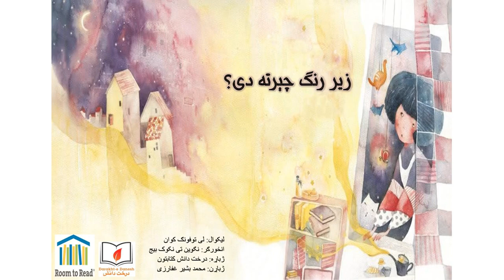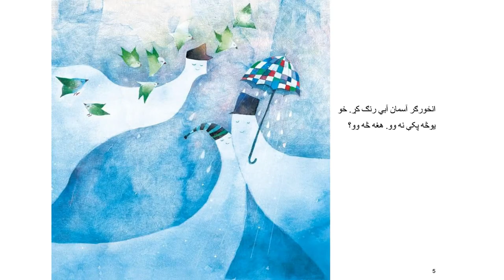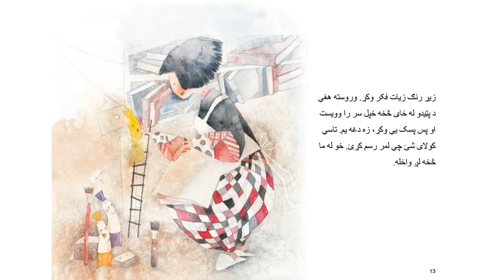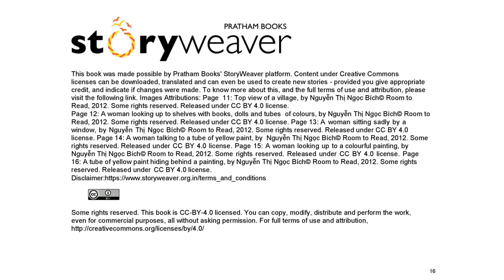زیړ رنګ چیرته دی؟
په نړۍ کې د ټولو ماشومانو لپاره یو ښکلی انځور رسمیږي. د رنګ د جوړولو په تخته باندې د زیړ رنګ څخه پرته د زیر رنګ، هر رنګ  بوتل غواړی چې ددې انځور یوه برخه و اوسي. هغه پریکړه کوی چې وتښتي او رسامي نا تکمیل پاتې شي، رسام به څه کوي؟ دا د دویمې سویې کتاب دې.